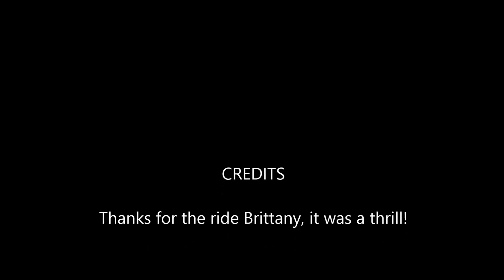Brittany AutoX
Brittany takes me for a ride during the Saskatoon Sports Car Club's Auto X event